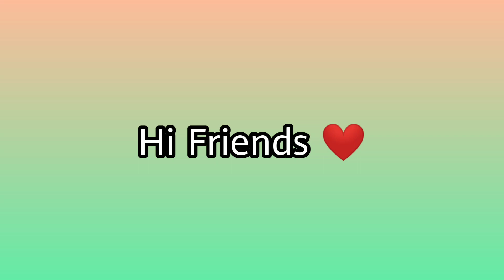geethachannelkalaparupuvadai How to make kalaparupu vadai in tamil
Discount 30 %